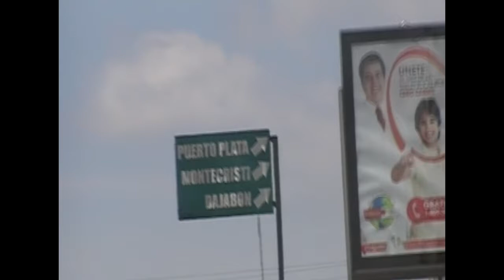Our First Dominican Vacation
Carolina takes her new boyfriend back home to meet her family. 2010